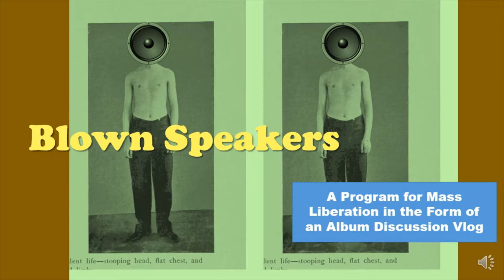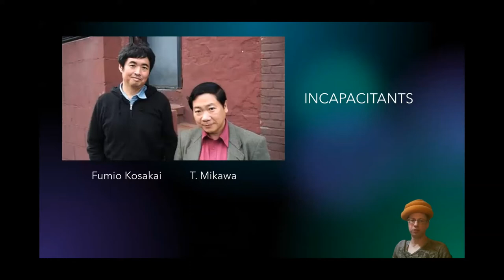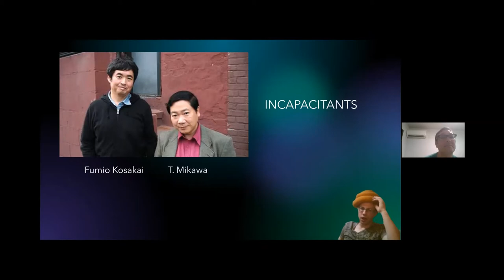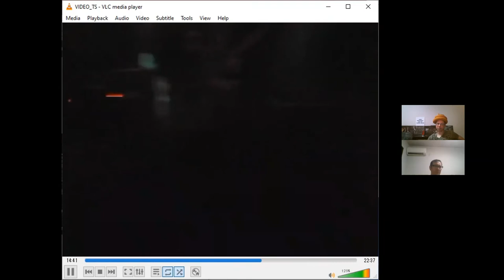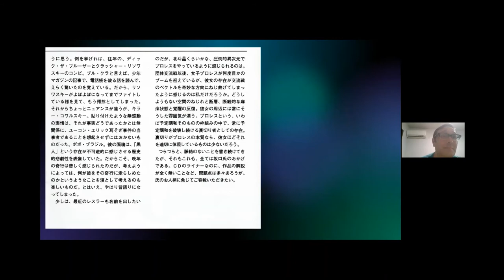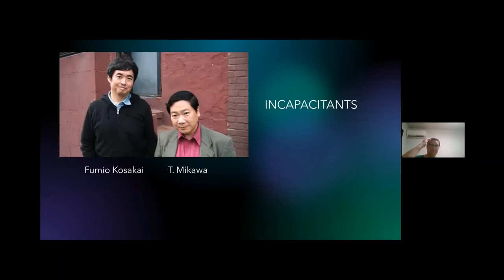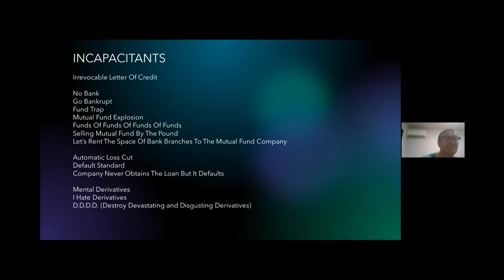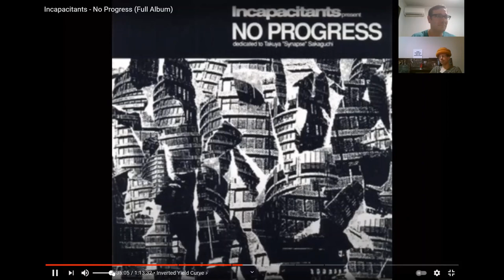Blown Speakers -- episode 39: Incapacitants' No Progress (1994)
By day, mild-mannered salarymen. By night, mild-mannered salarymen with HARSH overtones.

guest: Soggy